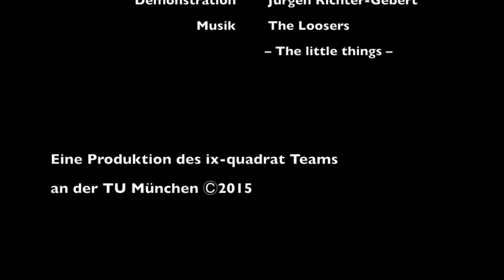Four Mirrors and a Rod –– MathLapse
This is an exercise on reflection groups. Four mirrors arranged in the right way can create platonic solids when only one rod is inserted.
(This video is part of the ix-quadrat Advent Calendar available